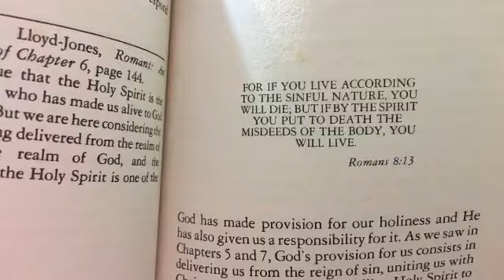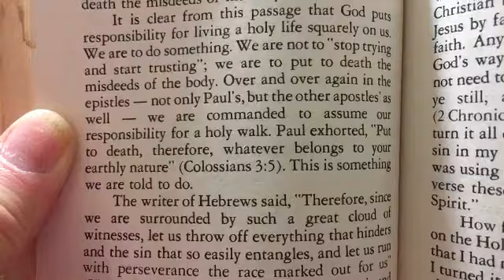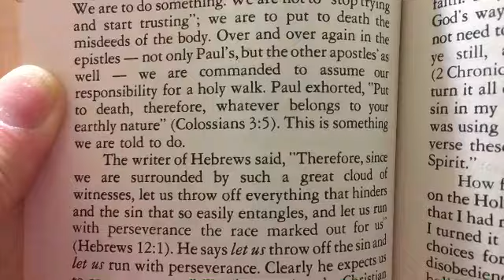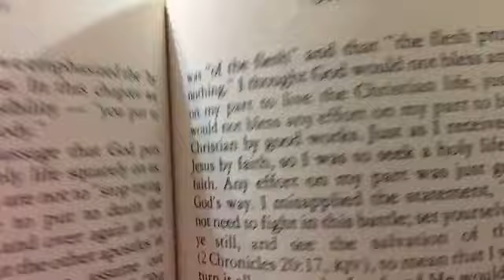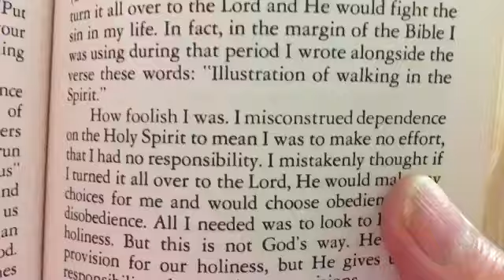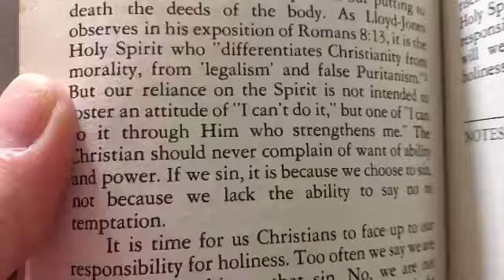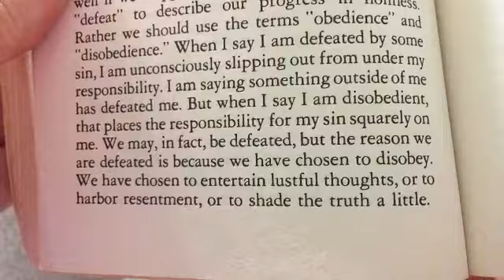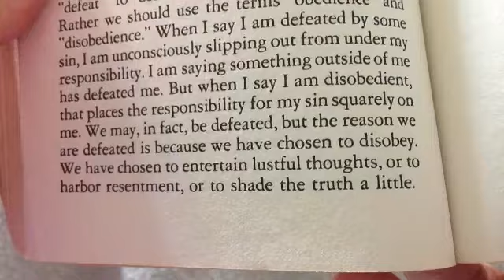Pursuit of Holiness – by Jerry Bridges – Chapter 8